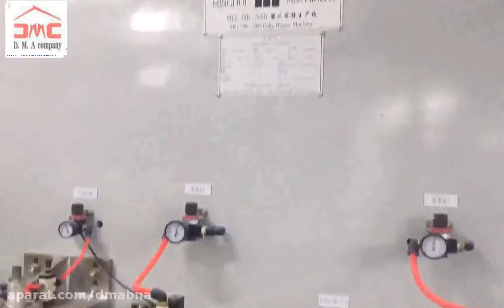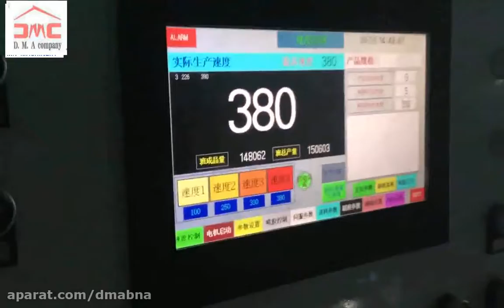Diaper production line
Damon Maban Asooric Company with over 15 years experience in importing all kinds of production lines and industrial machinery, installing and setting up factories is at your service. or